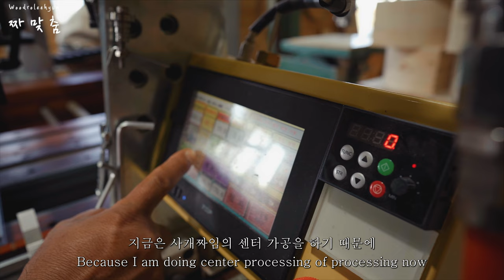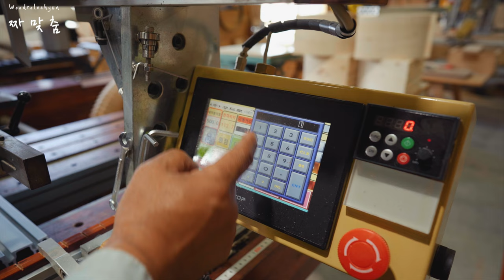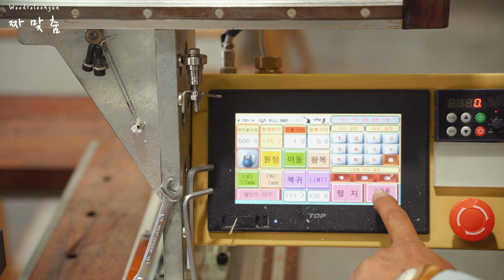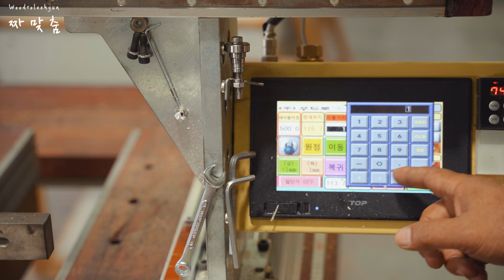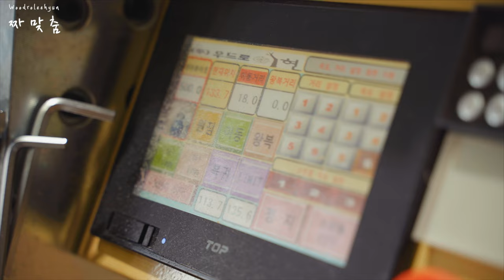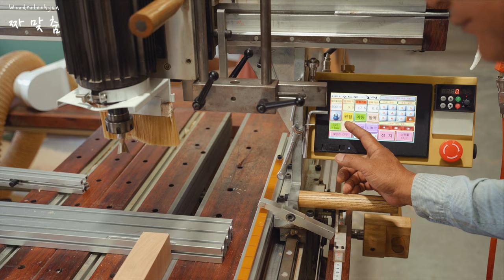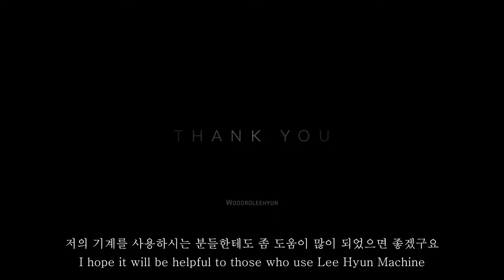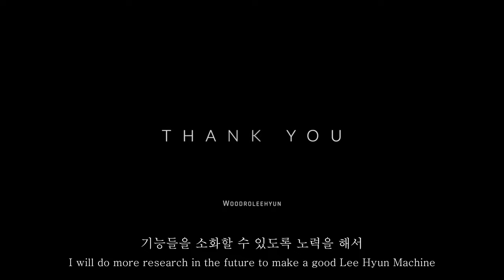짜맞춤을 위해 탄생한 목공기계 이현머신을 보여드립니다 carpentrylife Introducing Lee Hyun Machine specialized for wood joint